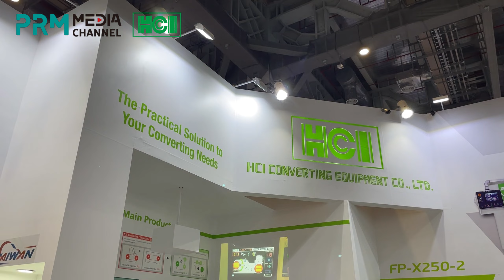2024 CHINAPLAS Interview | HCI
We are here with Terence from HCI Converting Equipment at the CHINAPLAS.

HCI is a specialist in the Converting Equipment and Slitter Rewinder machinery, able to provide from a single machine to whole plant equipment.
We heard very valuable information from Terence, thank you so much!